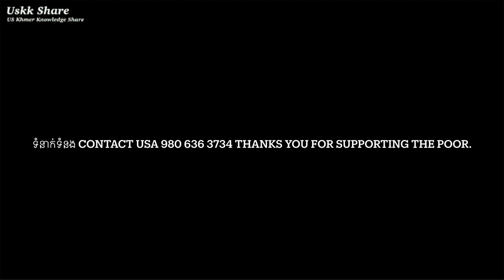#50 ការចុះទៅជួបជនក្រីក្ររស់នៅលើដីគេក្នុងស្រះ របស់រ៉ាវុធនិងសុភាព Pou Vot & Tak visit the poorest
ការចុះទៅជួបជនក្រីក្ររស់នៅលើដីគេក្នុងស្រះរបស់រ៉ាវុធនិងសុភាព Pou Vot & Tak visit the poorest